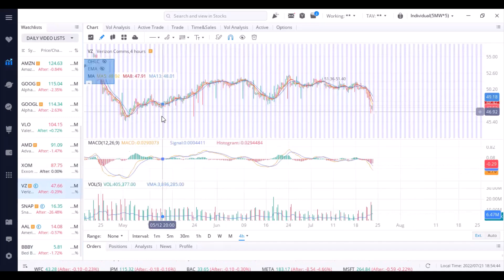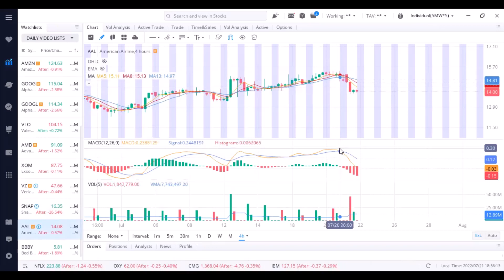TWR Thirsty Thursday Video | Hottest Stocks to Buy | Refining Strategies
YouTube Video of the Day

**Invest in Yourself in 2022 w/ Traders War Room LLC**

**Quit Wasting Money … That Doesn’t Make Money**

**Something for Everyone & Every Budget**

📱Instant Message Alerts📱

📚TWR UNIVERSITY📚

PHILOSOPHY

TWR SWAG

RESOURCES

⚠️TERMS & CONDITIONS⚠️